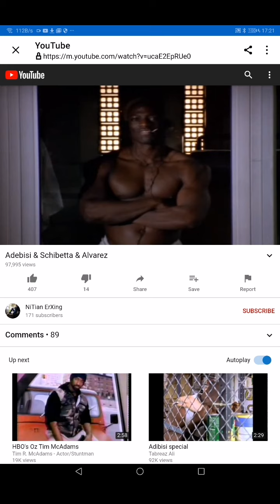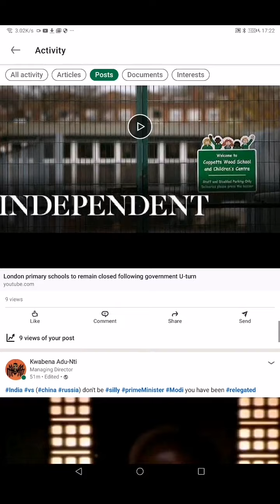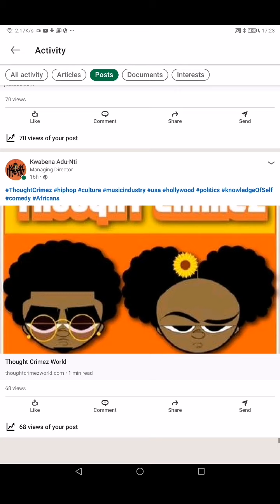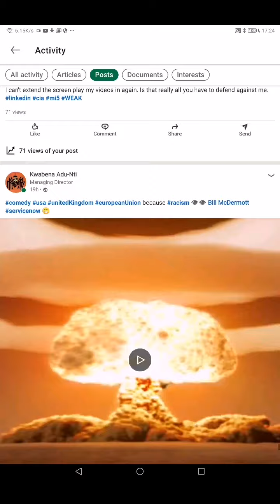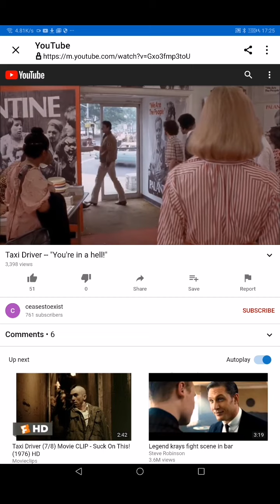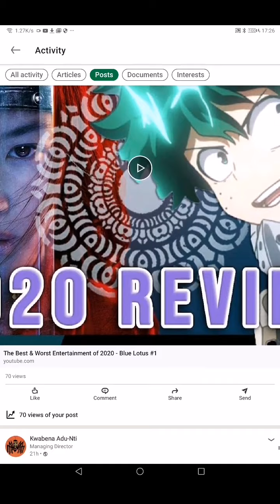Death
Just because the app broke does not mean anyone died!